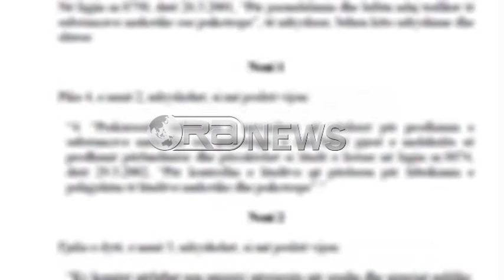Ora News - Ndryshimet në kod për drogën, dënimet në varësi të sasisë së kapur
Dënimi për kultivuesit, trafikuesit apo organizatorët drogave do të përcaktohet nga sasia e kanabisit që do t’u kapet.
Ky është një nga propozimet që Ministria e Brendshme ka bërë në draftin e dorëzuar ne qeveri për disa ndryshime ne kodin penal në fushën e kultivimit dhe trafikimin e drogave
Sipas propozimeve të reja nuk duhet të dënohet njëlloj si ata persona që i kapet një sasi e vogël, por jo për përdorim vetjak dhe si atij që i kapet një sasi me e madhe lënde narkotike, ndonëse vepra penale konsiderohet e njëjtë.